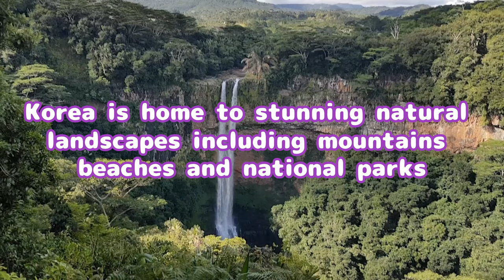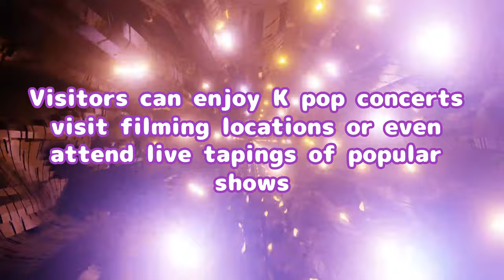TOP5 Reason to Visit Korea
There are many reasons to visit Korea, including:

        Rich culture and history: Korea has a unique cultural heritage that dates back thousands of years, and visitors can explore numerous historical sites and landmarks throughout the country. Some popular cultural attractions include Gyeongbokgung Palace and the National Museum of Korea in Seoul, the ancient city of Gyeongju in the southeast, and the traditional Jeju Folk Village on Jeju Island.

    Delicious food: Korean cuisine is renowned for its bold, spicy flavors and unique ingredients. Some must-try dishes include kimchi (spicy fermented vegetables), bulgogi (grilled marinated beef), bibimbap (a rice bowl with vegetables and meat), and samgyeopsal (grilled pork belly). Korean street food is also popular and delicious, with options like tteokbokki (spicy rice cakes), hotteok (sweet pancakes), and kimbap (rice rolls with various fillings).

    Scenic beauty: Korea is a country with diverse and stunning natural scenery. Visitors can explore the mountains of Seoraksan National Park, the beaches of Jeju Island, or the famous cherry blossom trees in the springtime. Hiking is a popular activity in Korea, with many well-maintained trails throughout the country.

    Advanced technology: Korea is a global leader in technology and innovation, and visitors can explore numerous attractions that showcase the country's technological advancements. Some popular options include the Samsung Innovation Museum in Seoul, the Robot Science Museum in Daejeon, or the high-tech theme park, Lotte World.

    K-pop and entertainment: Korean entertainment has become a global phenomenon, and visitors can explore the world of K-pop, K-drama, and other forms of Korean pop culture. There are many opportunities to attend concerts, visit filming locations, or even take K-pop dance classes. The K-Star Road in Gangnam is a popular attraction where visitors can find statues of K-pop stars and learn more about the country's music scene.

Overall, Korea is a fascinating destination that offers a unique blend of traditional culture, modern technology, and exciting entertainment.

Salam dostlar,
Mən Xəlilzadə Nihat, Koreyada uzun müddət yaşayan dövlət məmuru olaraq hamınızın Koreya ilə bağlı suallarını cavablandırmağa çalışacam.